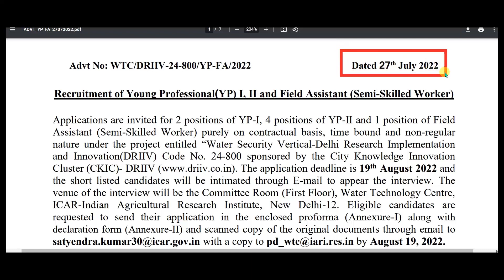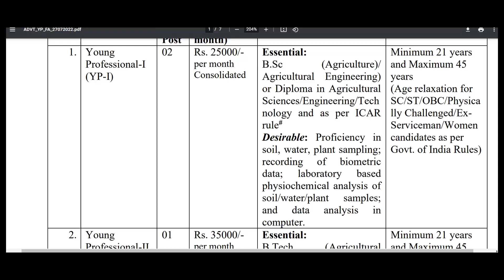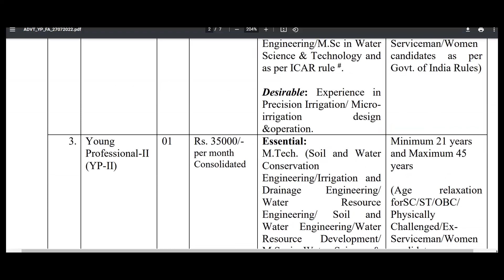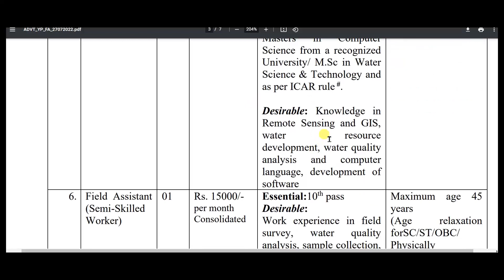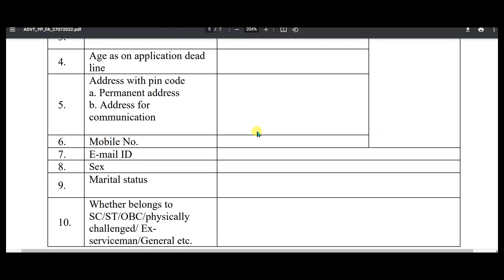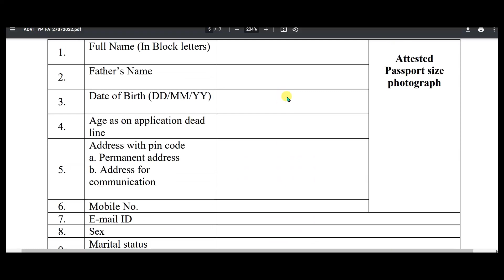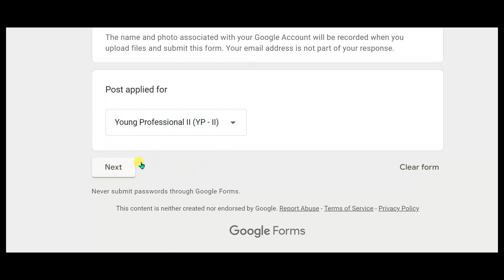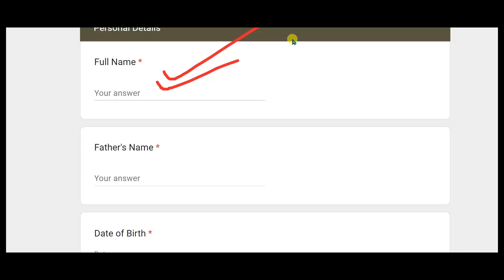Junior Engineer vacancy 2022/IARI recruitment 2022/freshers jobs/All India/Smart Jobs/latest jobs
Luminous Power :-